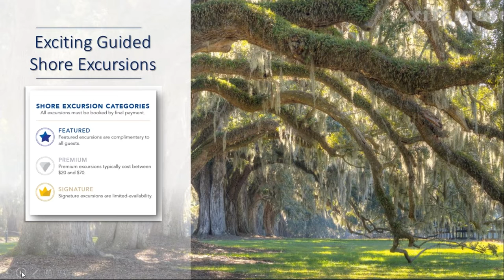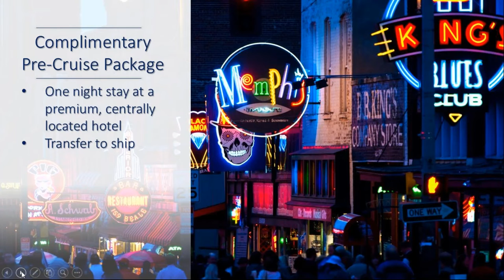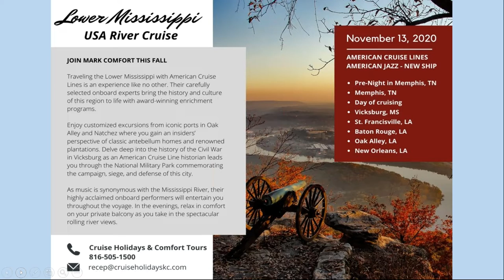Mark's Hosted US River Cruise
Join Cruise Holidays to learn more about Mark Comfort's upcoming US river cruise.

Traveling the Lower Mississippi with American Cruise Lines is an experience like no other. Their carefully selected onboard experts bring the history and culture of this region to life with award-winning enrichment programs.

Enjoy customized excursions from iconic ports in Oak Alley and Natchez where you gain an insiders’ perspective of classic antebellum homes and renowned plantations. Delve deep into the history of the Civil War in Vicksburg as an American Cruise Line historian leads you through the National Military Park commemorating the campaign, siege, and defense of this city.

As music is synonymous with the Mississippi River, their highly acclaimed onboard performers will entertain you throughout the voyage. In the evenings, relax in comfort on your private balcony as you take in the spectacular rolling river views.